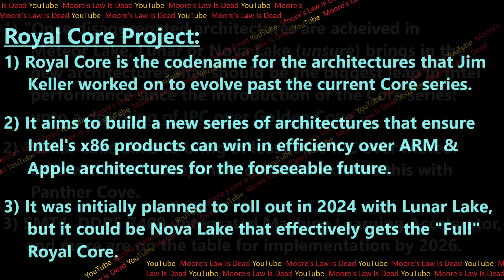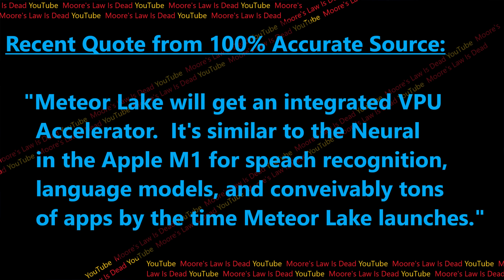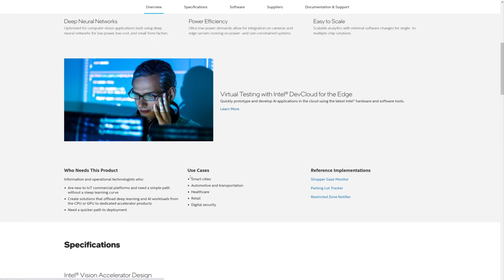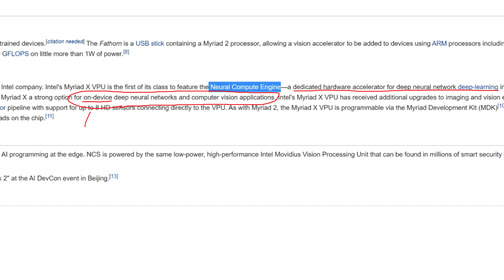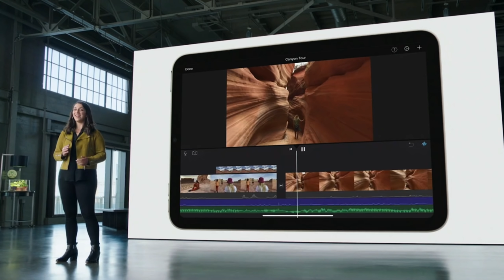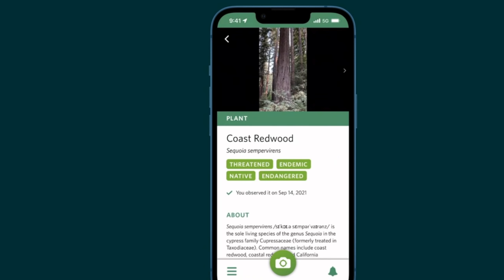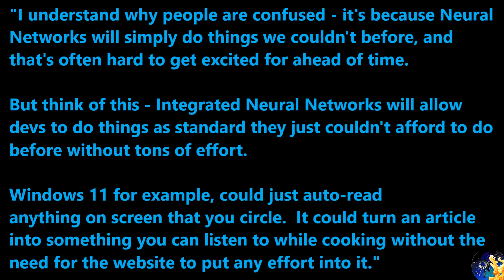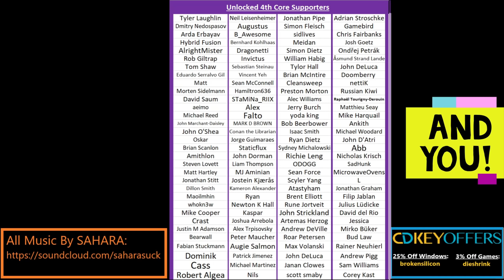Intel Meteor Lake Neural Engine Leak: Accelerating Competition with Apple in 2023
This video leaks Intel’s plans to integrate Apple-like Neural Engines into their mainstream SOCs by 2024. [SPONSOR: Install Raid for Free ✅ IOS/ANDROID/PC and get a special starter pack 💥 Available only for the next 30 days]

0:00 I missed a key detail in my Lunar Lake Info...until now!
1:50 SPONSORED AD
3:19 Is it a “Visual Processing Unit” or a “Machine Learning Accelerator”?!
5:10 Why adding a VPU for specialized tasks is a common sense upgrade for Intel by 2024
5:44 What can a “Neural Engine” be used for?
9:14 Will Neural Engines really be useful for desktop gamers?

2021 Video Intro by Tom & abstractrealism on the MLID Discord